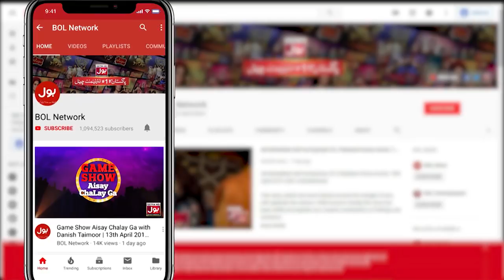Asaib Zda Ghar Mein Admi Ky Sath Hua Kia? | Hareem Shah | Ibrahim Khan | Katakat Show